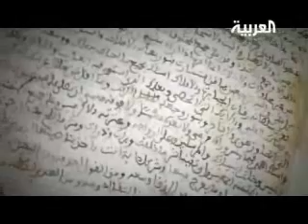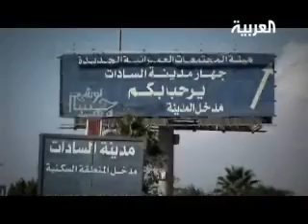الصحابي عقبة بن نافع 1